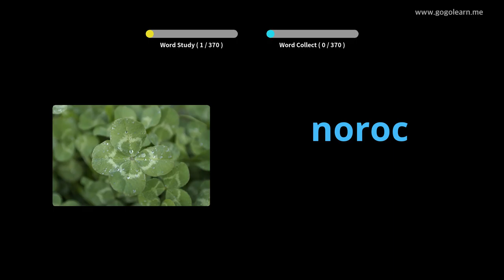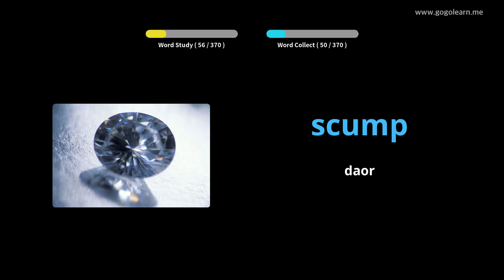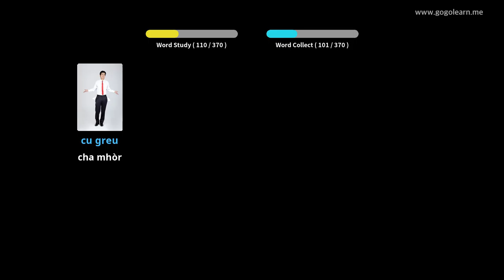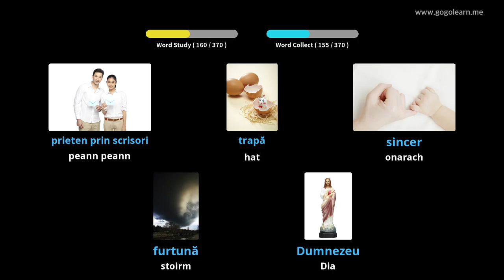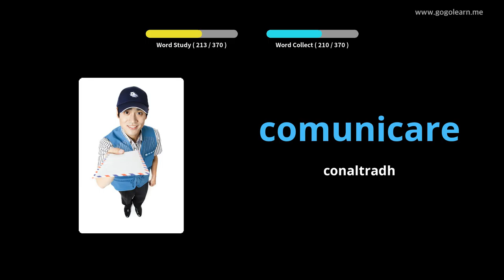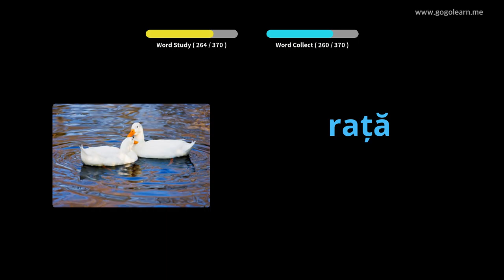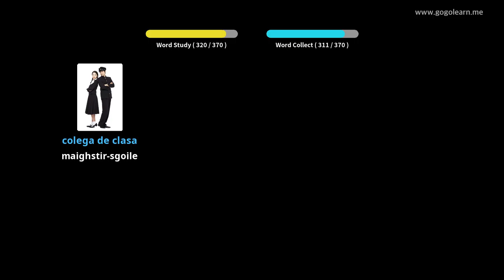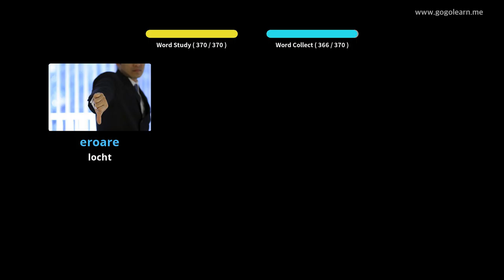Àrd-sgoil Briathrachas Ròmanach 2 | Golearn